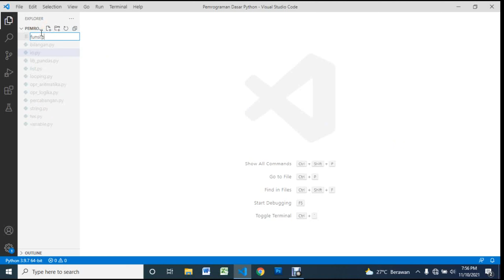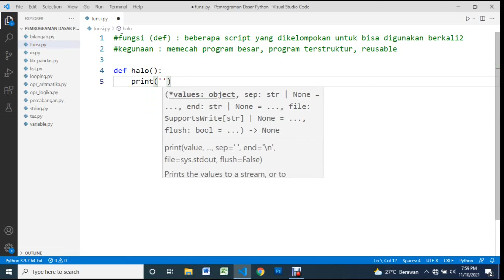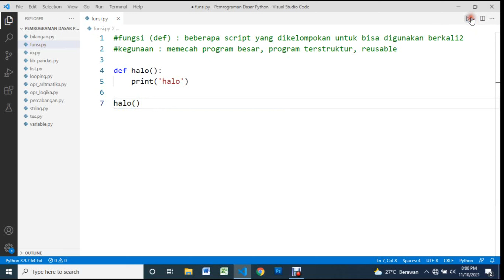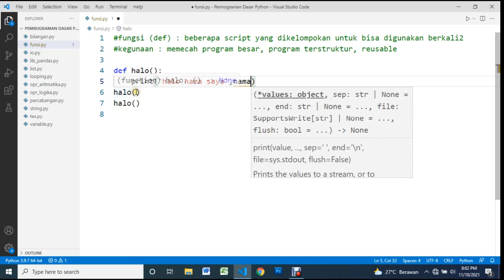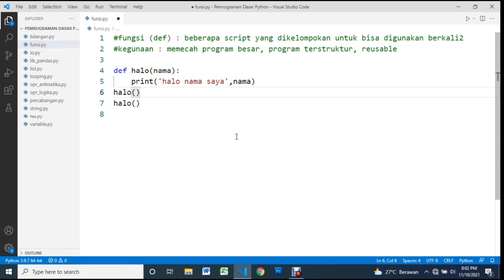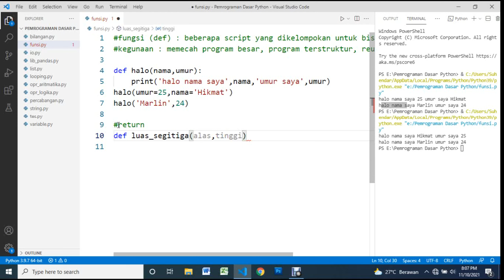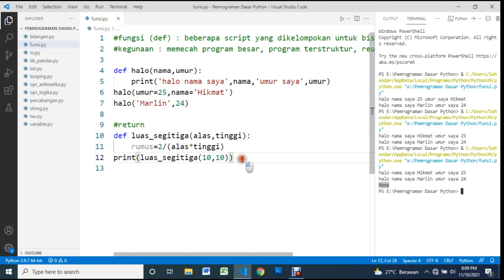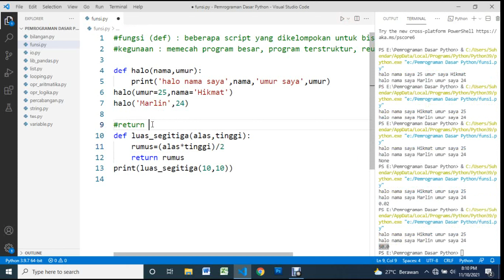14 - Mengenal FUNGSI (Def) pada Pemrograman Python di Visual Studio Code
Video ini menjelaskan mengenai pembuatan sebuah fungsi menggunakan script DEF pada bahasa pemrograman Python di Visual Studio Code.